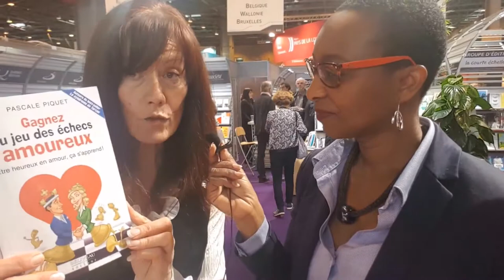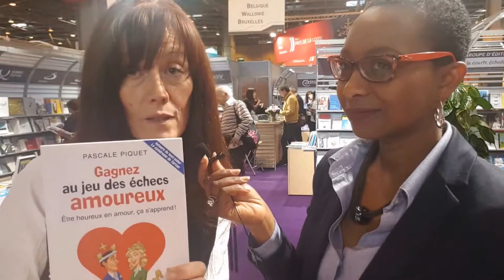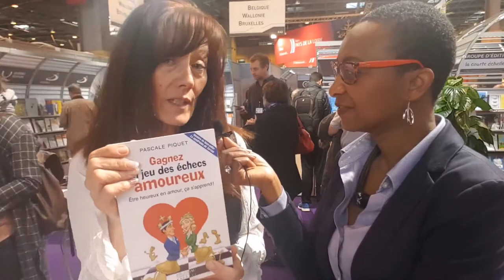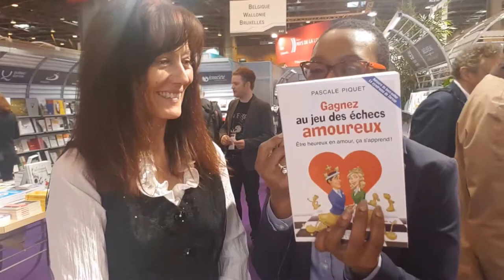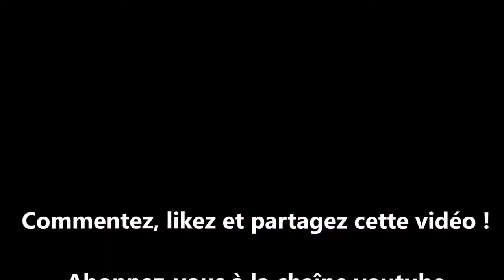Pascale Piquet, celle qui vous apprend à jouer au jeu des échecs amoureux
Savez vous jouer et gagner au jeu des Echecs amoureux ? C'est ce que vous allez découvrir dans cette interview et dans le livre du même titre écrit par Pascale Piquet, auteure, conférencière, communicatrice de bonheur...Vous pouvez retrouver Pascale sur FaceBook et au mois de juin 2017 en Belgique